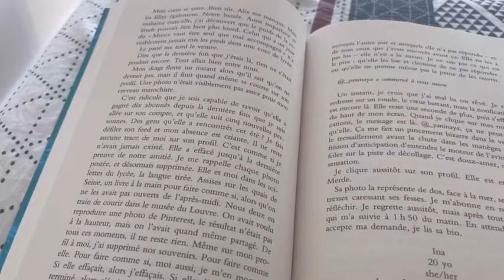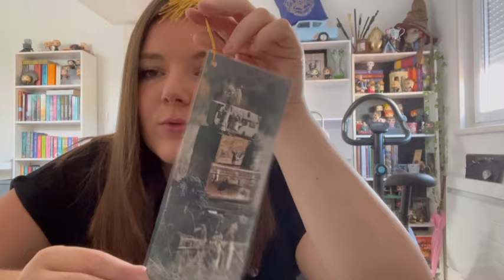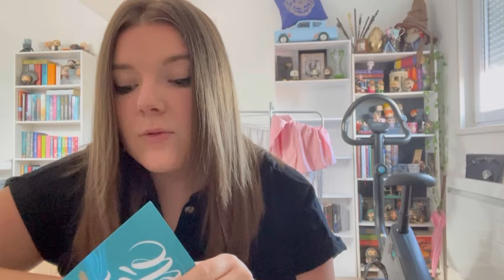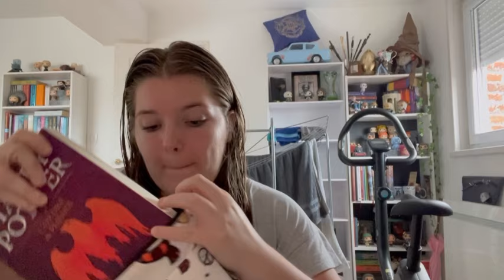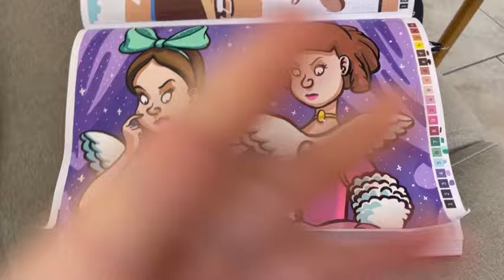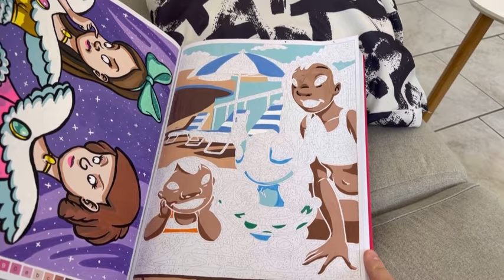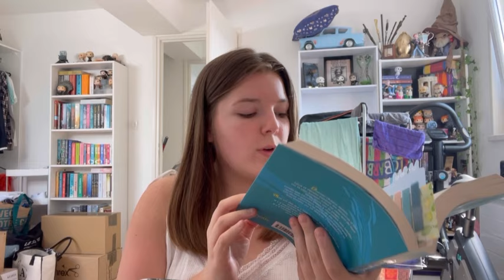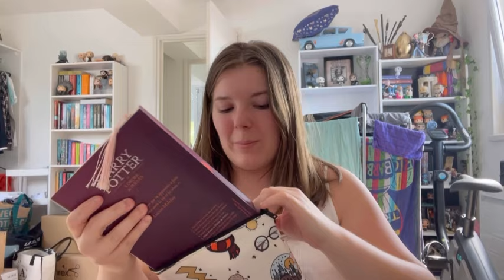Vlog: Semaine Lecture & Colo 🖍️🌈📖